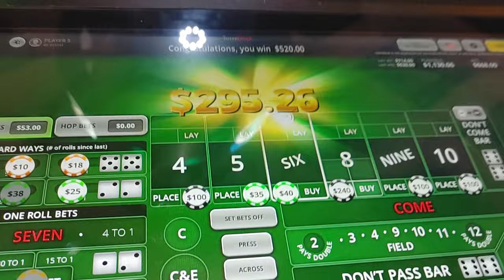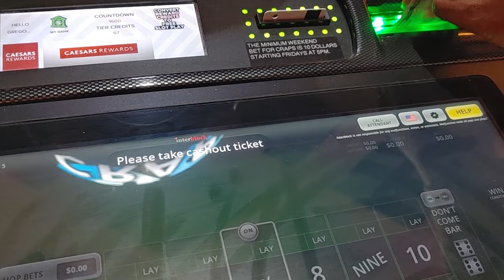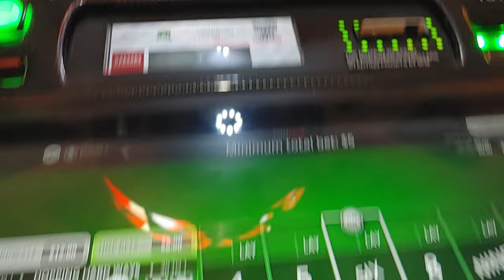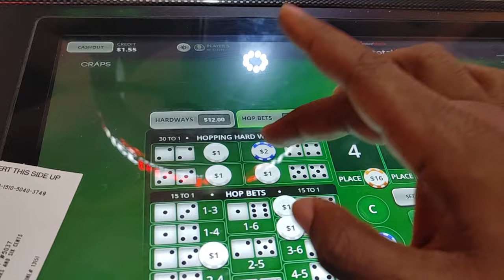💰 BUBBLE CRAPS POWER PRESSING 1-24. for members